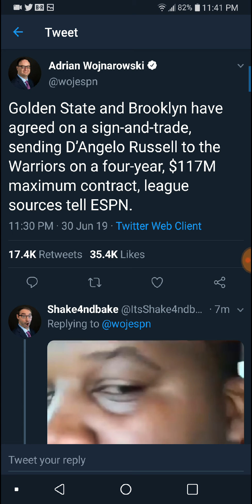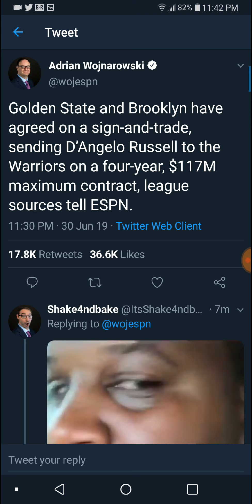D'Angelo Russell Traded To The Golden State Warriors! * My Reaction*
SOCIAL MEDIA 🔥🔥🔥🔥